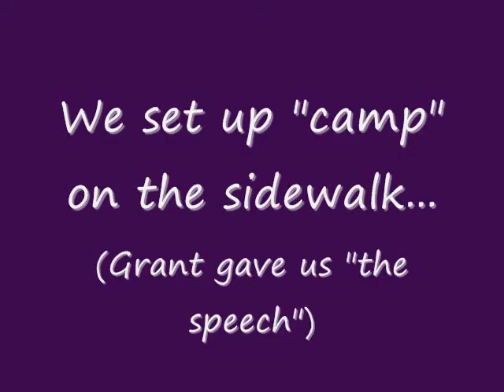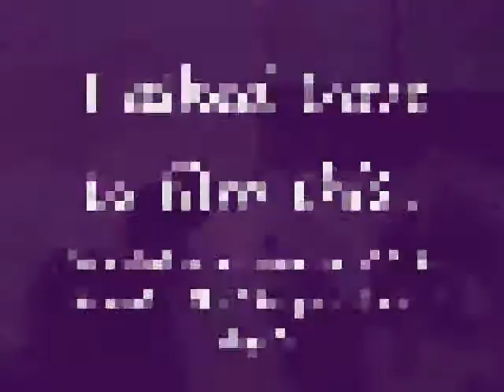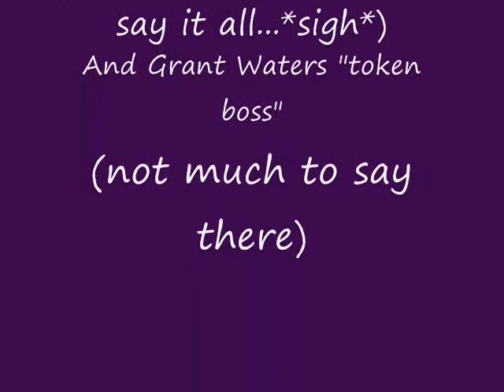Improv Zombiez on First Friday. June 5, 2009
The Zombiez doing a little "sidewalk improv" before their show at the Neon Venus Art Theatre.